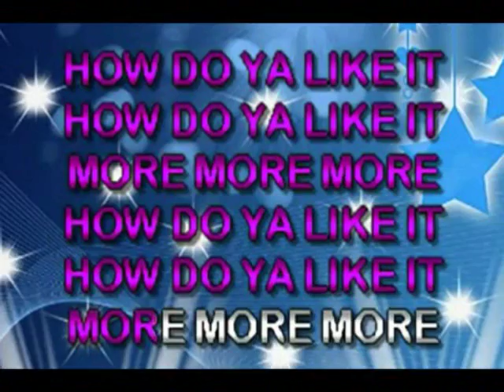More, More, More by Andrea True (El Show de Rafael Ortega 2nd)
Andrea True Connection tambien participo en el ultimo show que Rafael presento en Radio 1160